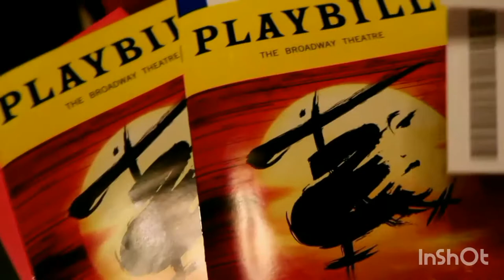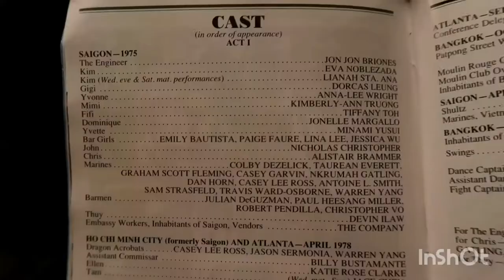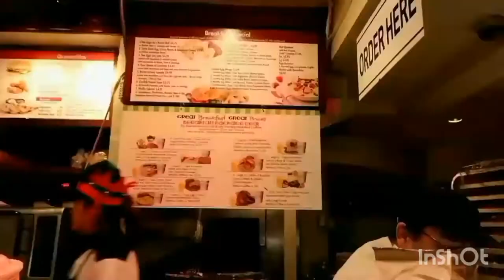ENCOUNTER WITH MISS SAIGON IN BROADWAY NEW YORK CITY! THERE'S NO HAPPY EVER AFTER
This video features an amazing night with Engineer in character Jon Jon Briones, Miss Saigon herself Eva Noblezada and the whole cast of Miss Saigon who gave us a spectacular performance on stage and gave us goosebumps. Couldn't get over it!

Hello youtubers! My name is Jane (a.k.a Uptown Goddess). I’m a broadcaster and an events host from the Philippines living in Kuwait and enjoying a corporate advertising management career.